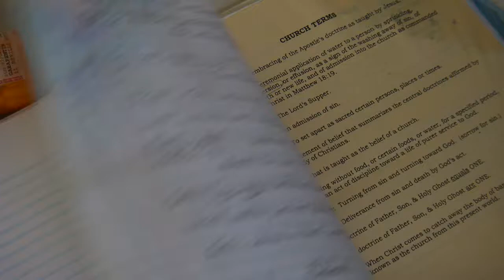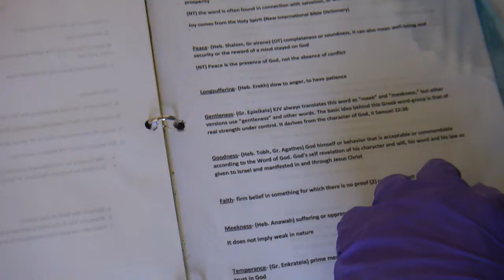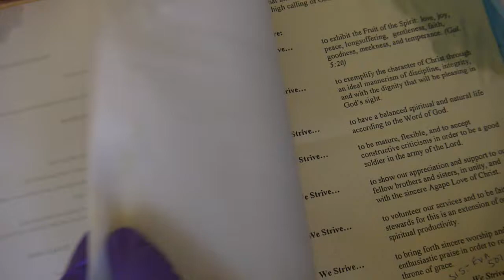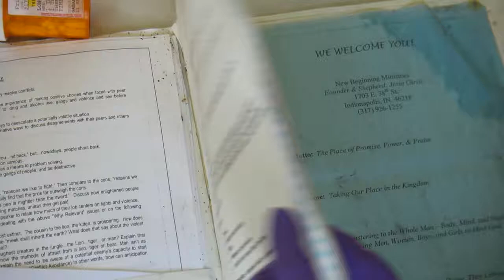Picking Bed Bugs from a Binder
Hand removal is sometimes necessary to eliminate bed bugs hiding in non-washable items. Alternatively, you may wrap it in a plastic bag and place the infested item in a household freezer for 4 days.